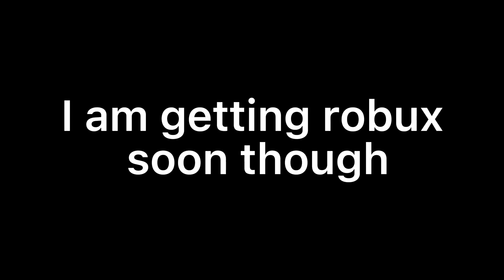Another announcement and yes ik I have a lot